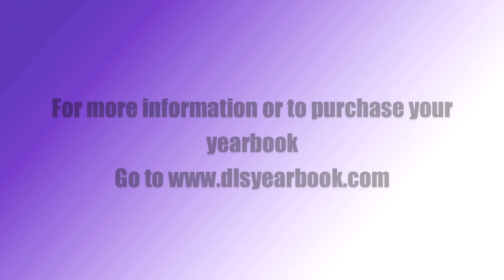De La Salle Basketball Stop Motion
this is a video with a about 150 pictures that a student took and I put them together. Property of James Sharp and JAS 3 Media Services Visit us at: jas3.com